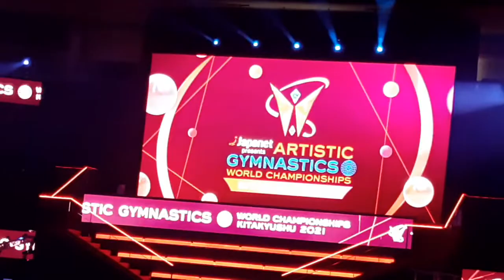Men's All-around Finalists in the 2021 Kitakyushu Artistic Gymnastics World Championships